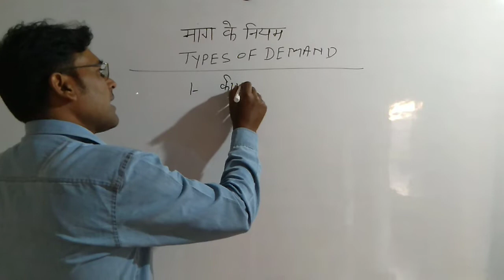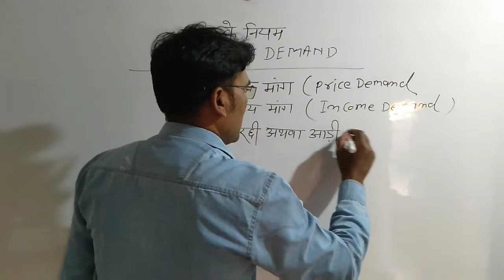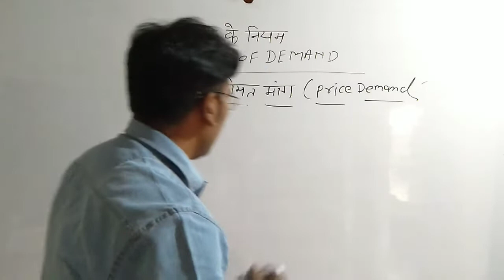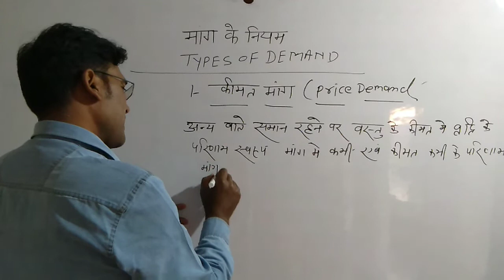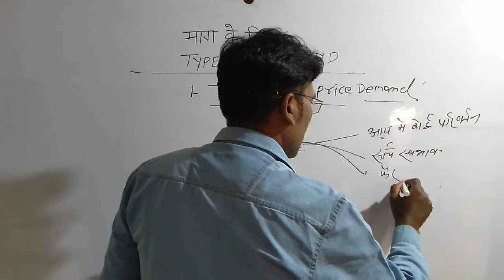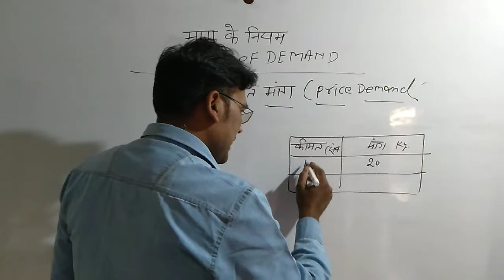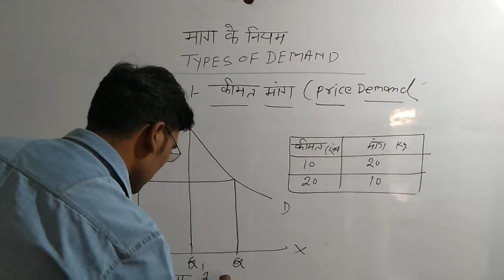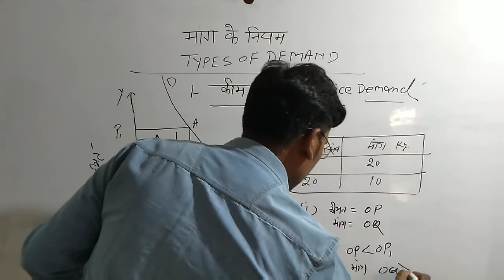TYPES OF DEMAND PRICE DEMAND IN HINDI मांग के प्रकार (कीमत मांग)PART -1 sk saini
TYPES OF DEMAND , PRICE DEMAND ,कीमत मांग , मांग के प्रकार part 2